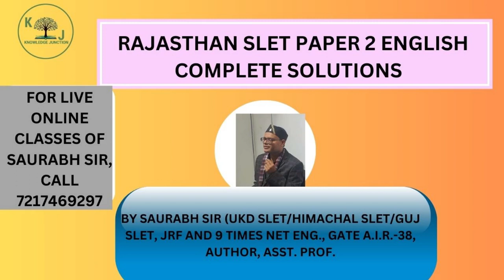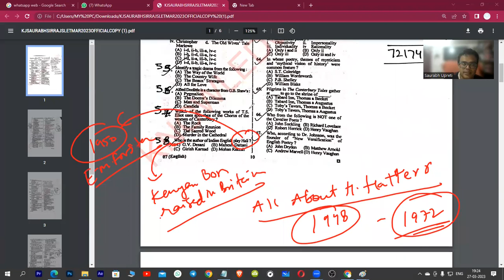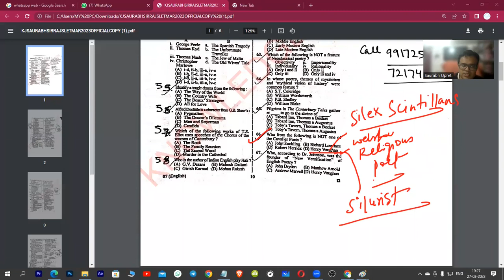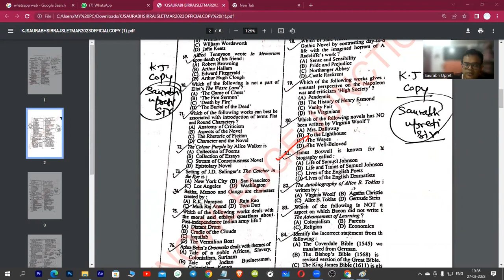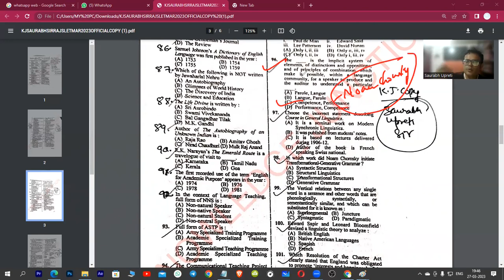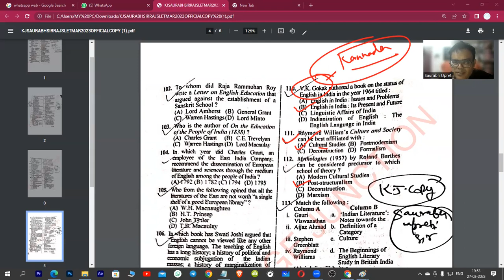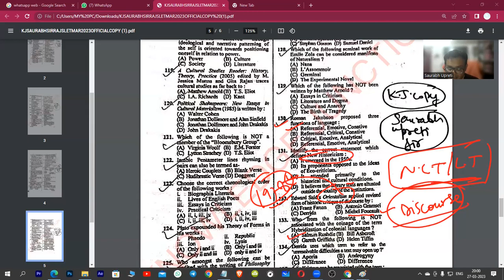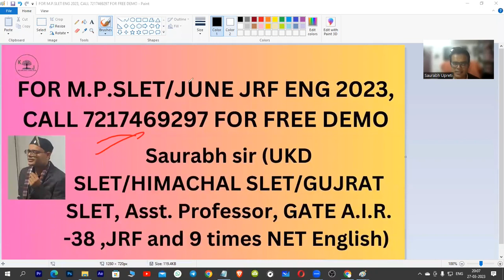RAJ SLET ENG PAPER 2 COMPELTE SOLUTIONS I 26 MARCH 2023 I SAURABH SIR I KNOWLEDGE JUNCTION 2 0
A MUST WATCH FOR ALL ENGLISH LITERATURE NET/SLET ASPIRANTS IN INDIA. I HAVE MADEALL MY BEST EFFORTS TO MAKE IT INFORMATIVE AND ACCURATE.

Saurabh sir (Asst. Professor, GATE A.I.R. -38 ,JRF and 9 times NET English)  has been teaching NET JRF English since 2012 and there have been 100s of students
☑️ Who have qualified NET/JRF,SLET,PHD Entrance exam from KJ
NET English
For joining .
✔️ Or meet
KNOWLEDGE JUNCTION - DHARAM COMPLEX, BLOCK CHAURAHA,KALADHUNGI ROAD,Haldwani.